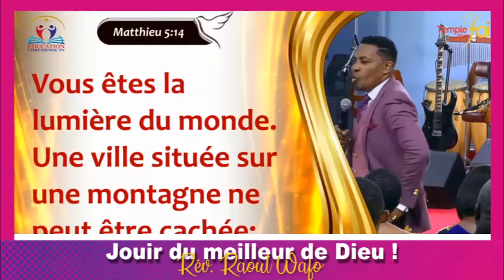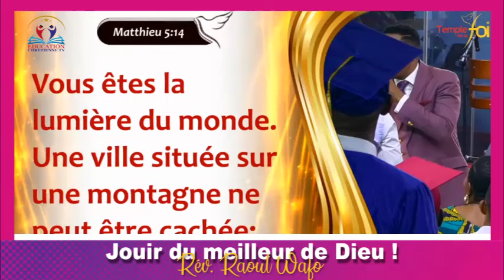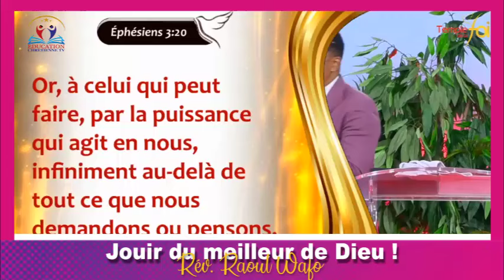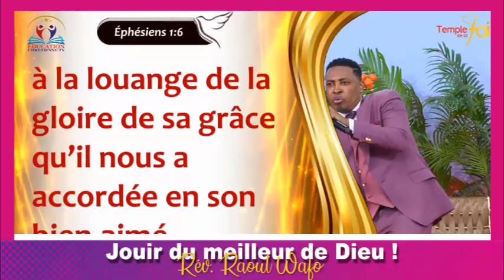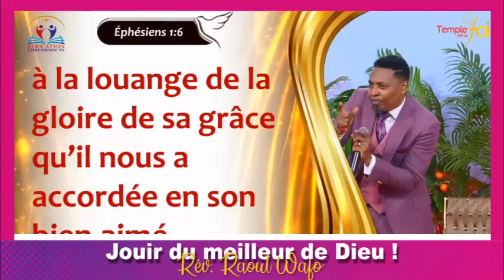JOUIR DU MEILLEUR DE DIEU ! | Rév Raoul WAFO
Soyons bénis !

🛑🛑🛑NE REPONDEZ PAS AUX MESSAGES QUI VOUS DEMANDENT DE L'ARGENT OU DE SOUTENIR DES ORPHELINS CAR NOUS NE DEMANDERONS JAMAIS DE L'ARGENT. CE SONT DES ESCROCS QUI UTILISENT NOTRE NOM.

Que Dieu dans sa sagesse nous donne à tous de le connaître davantage.
Soyons bénis !

                   🟨 Te motiver
                   🟨 T'encourager
                   🟨 T'inspirer
                   🟨 Te divertir dans la foi
                   🟨 T'impacter
                   🟨 T'enseigner
| Et vous connaîtrez la vérité, et la vérité fera de vous des hommes libres.